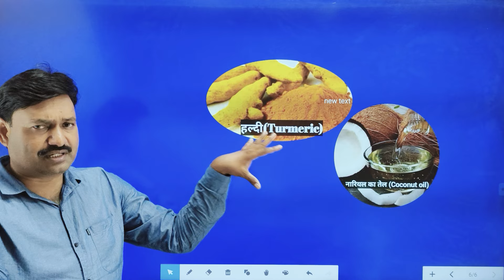कमाल देखें 👉 Stray 🐈‍⬛ Street Dog Wound Treatment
कमाल देखें 👉 Stray 🐈‍⬛